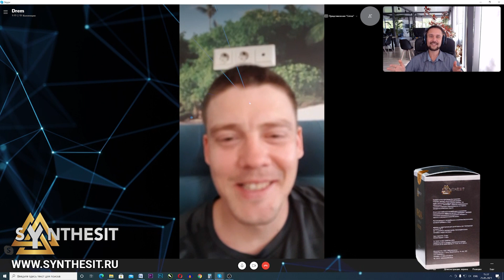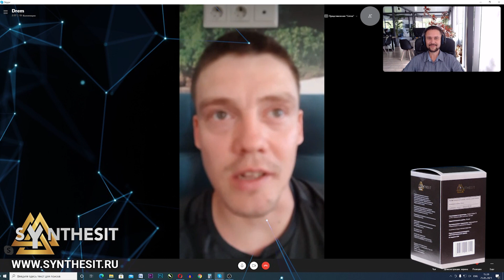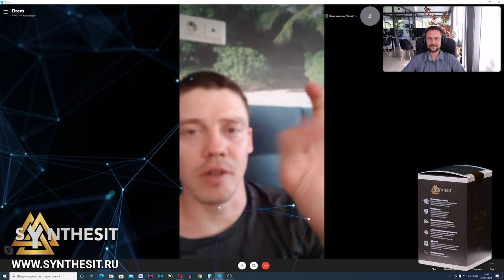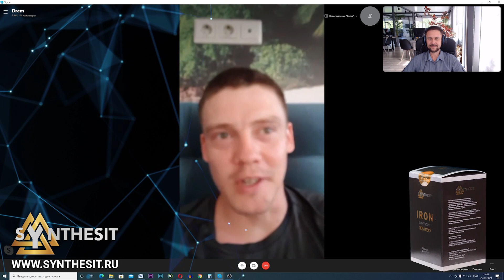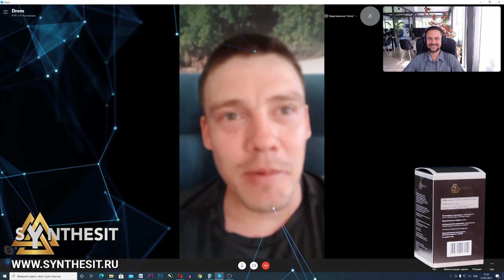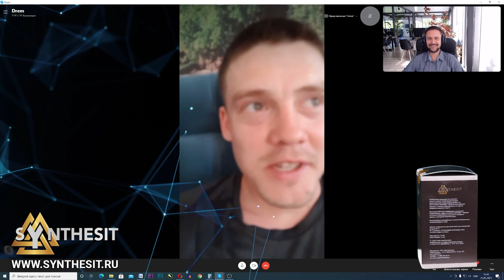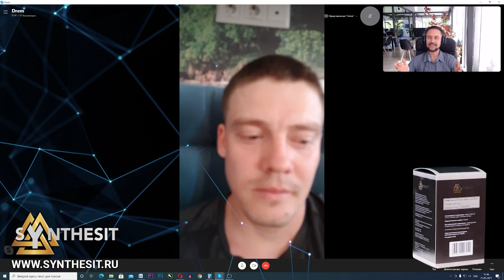Участник олимпийской сборной о Синтезите. Работоспособность и высокая регенерация. Отзыв №153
Участник олимпийской сборной России 2012 года, мастер спорта международного класса Алексей Дремин дал интервью о своём опыте использования биоактивной добавки Синтезит. Профессионального спортсмена, который более 20 лет посвятил спорту, поразили множество положительных результатов, которые он получил за 2 курса приёма биогенного минерала.

Синтезит помог Алексею:
1. Ускорить более чем в три раза восстановление после серьезной травмы плеча.
2. Получить больше жизненной энергии и сил. Алексей перестал уставать к концу рабочего дня.
3. Более чем в два раза ускорить заживление герпеса
Кроме того, Алексей заметил, что его волосы стали расти гораздо быстрей.

Данные результаты - многократно подтвержденные преимущества использования Синтезита. Они подкреплены исследованиями 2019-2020 годов, которые подтверждают, что уникальная форма железа, входящая в состав Синтезита, способствует увеличению количества стволовых клеток и нормализации биохимических показателей крови у млекопитающих.

Самое главное, что Синтезит дает организму жизненную энергию, которая позволяет существенно улучшить функциональные системы и качество жизни человека.

1:23 Спортивные достижения Алексея Дремина
3:46 Прием Синтезита после полученной травмы
5:00 Первый ощутимый эффект
5:08 Бодрость и активность с утра до вечера
5:38 Ускоренный рост в области бороды и повышение метаболизма
6:10 Восстановление связок с Синтезитом
8:12 Помощь Синтезита в устранении герпеса